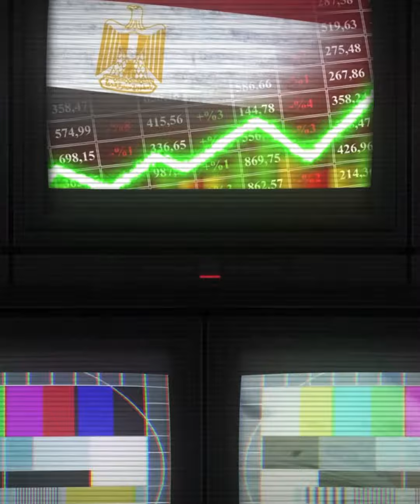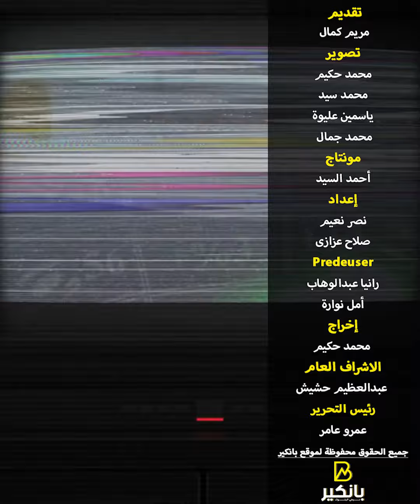متشطبة سوبر لوكس فرصة العمر للحصول على شقة في أحسن مواقع مصر